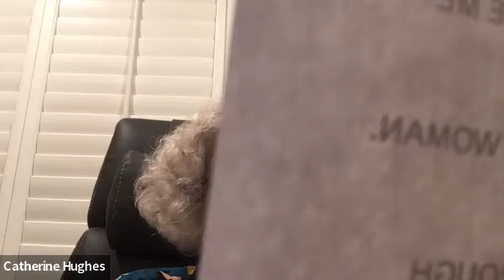MVGH Musings: "No Room in the Pulpit for Me" Rev Catherine Hughes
Catherine Hughes knew in her early teens that she had a call to ministry, but because she was born female, she was unable to pursue her calling until 1990, when she entered Fuller Theological Seminary at the age of 54.

In this MUSINGS, Catherine will share the ups and downs of her journey to receiving recognition for her ministerial gifts. Her story will inspire you to join in on her proclamation, "The best is yet to come!"